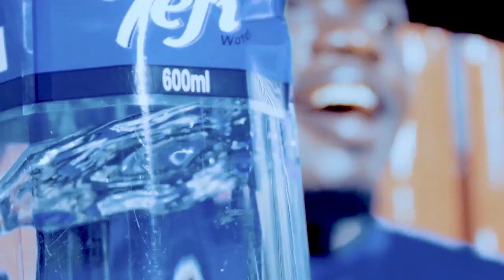MR JOKER INDIRIMBO WIWE EDEN ISHOBORA KUMUSIGA HABI ATARAVYE NEZA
EDENI MR JOKER